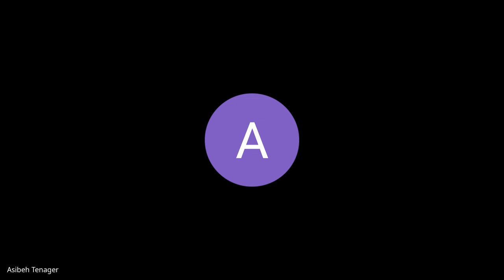Kifiya AIM 2 - W6D3 - Stand Up